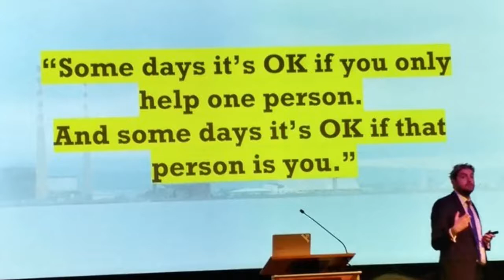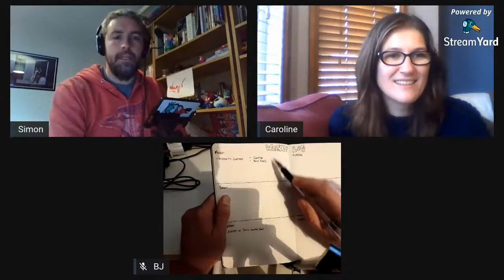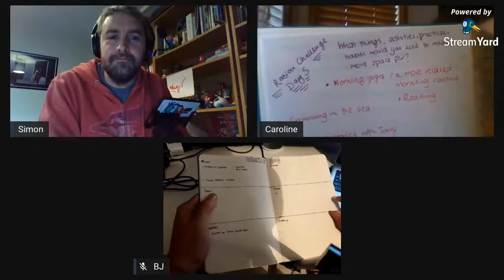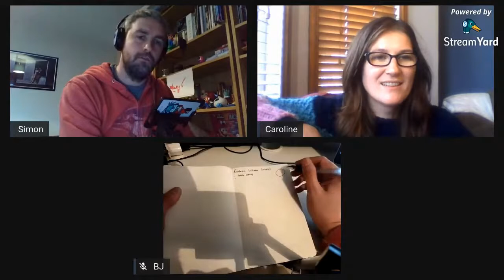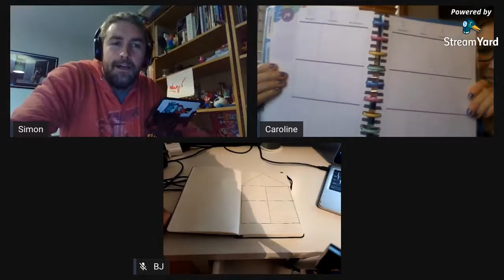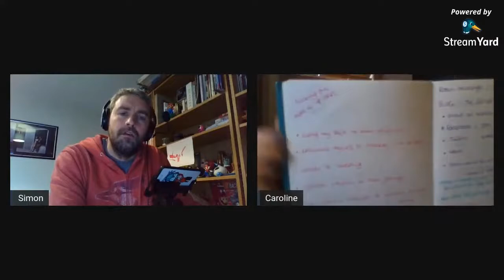Video Podcast Interview with Caroline Danks - Bullet Journals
In a quest to become better organised, Simon chats to Caroline Danks about Bullet Journals.

Find out more about Caroline and read her blog at larkowl.uk

Purchase 'Rest: Why You Get More Done When You Work Less'

Purchase a 'Happy Planner' from Amazon